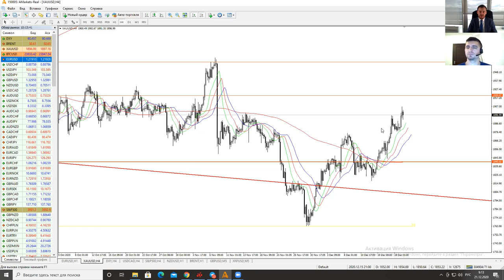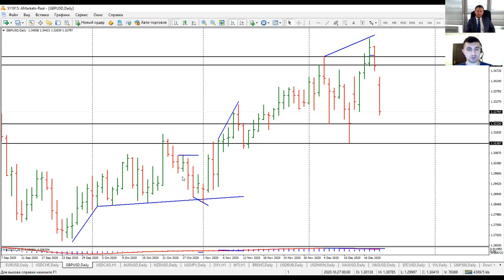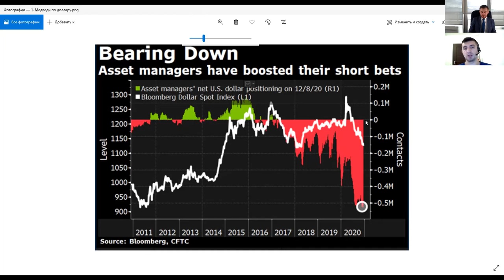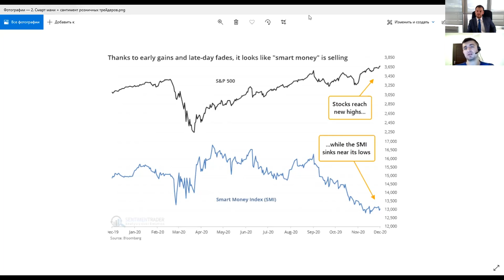Артем Деев vs Виталий Кухта: торговые идеи по EUR/USD, GBP/USD, USD и XAU/USD | AMarkets